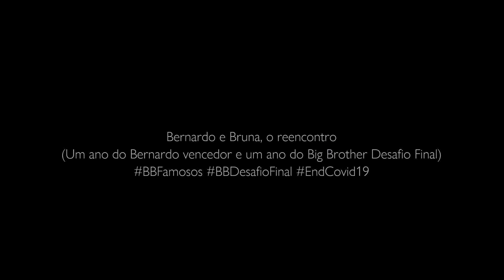Bernardo e Bruna, o reencontro (Um ano do Bernardo vencedor e do Big Brother Desafio Final)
Hoje, faz um ano. Bernardo é o vencedor, mas Bruna Gomes vai entrar no Desafio Final com os outros 10.